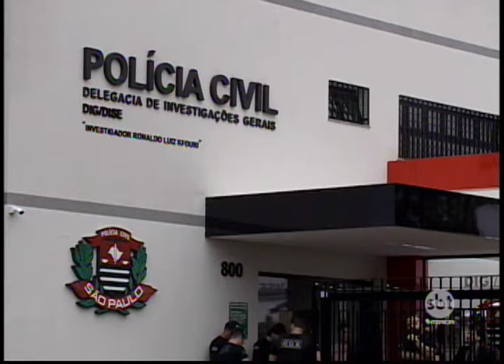Polícia Civil de Rio Preto investiga morte de duas mulheres em área rural